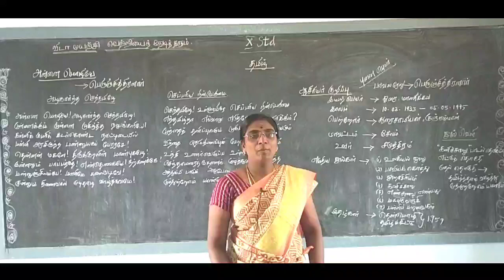Royal Matric hr. Sec. School online class